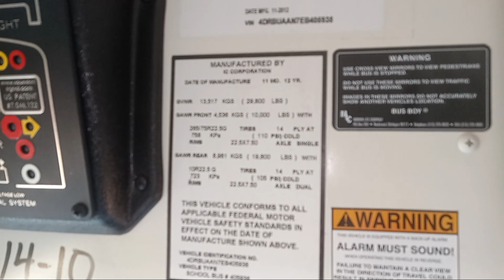GovDeals: 2014 International air conditioned wheel chair lif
2014 International air conditioned wheel chair lift school bus sold by Allegan Area Educational Service Agency, MI on GovDeals.com